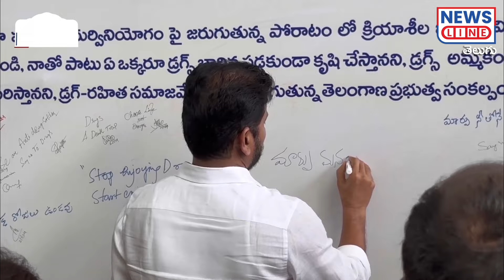సీఎం సారుకు వెరైటీ అలవాటు..! | Revanth Reddy | Mana Teenmar | News Line Telugu